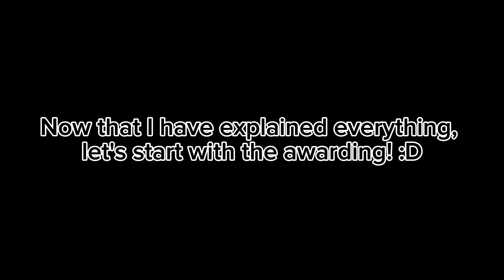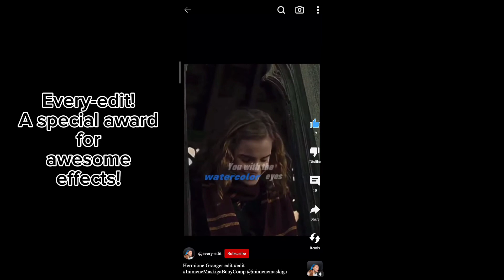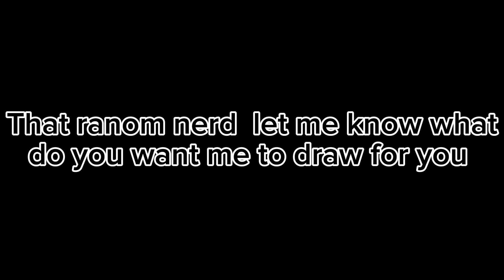The results of my birthday editing competition!